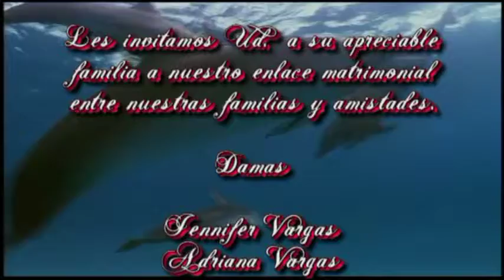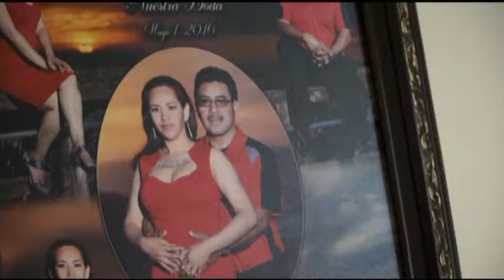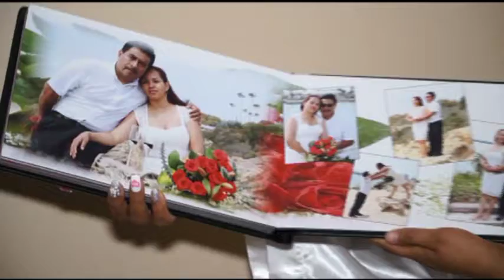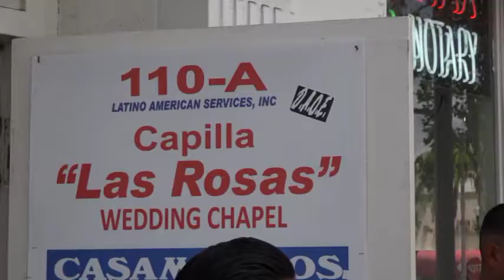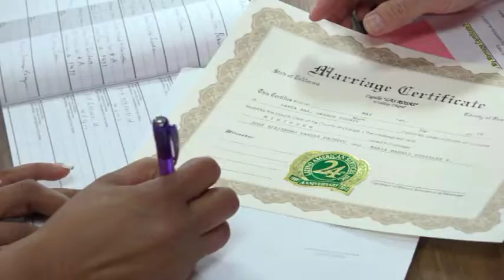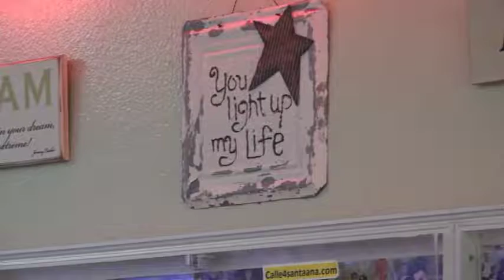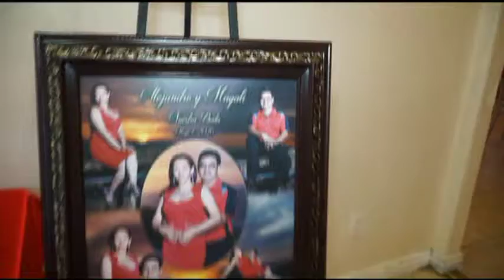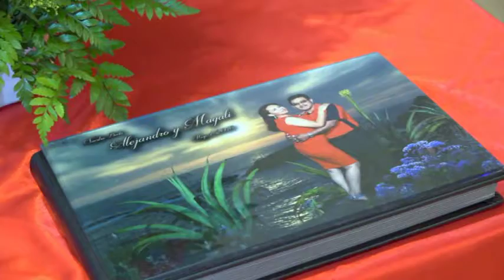MAGALY Y ALEJANDRO ..RECUERDO DE NUESTRA BODA ..PARTE 1